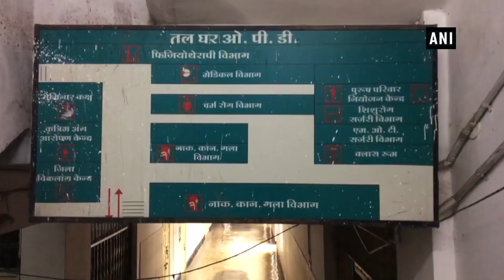Water Enters Inside Maharaja Yeshwantrao Hospital In Indore Following Incessant Rainfall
Indore (Madhya Pradesh), Sep 14 (ANI): The water has entered inside Maharaja Yeshwantrao Hospital in Madhya Pradesh’s Indore following incessant rainfall in the state. Health Minister of Madhya Pradesh Tulsiram Silawat visited the hospital on September 13. While speaking to ANI, State Health Minister Tulsiram Silawat said, “I talked to the Commissioner, Municipal Corporation Commissioner and District Collector that the water should be immediately pumped out of the hospital.”